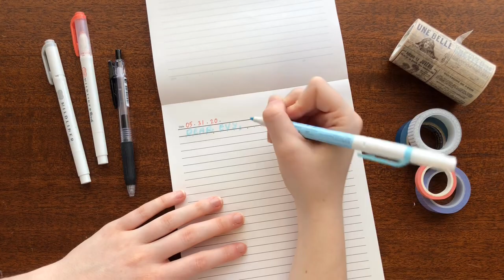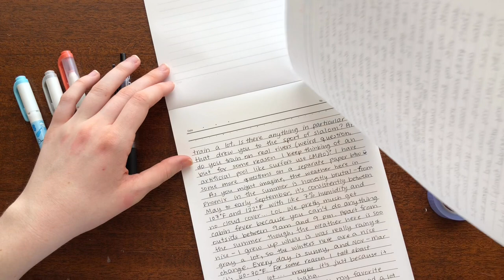🌸 penpal with me #3 | real time asmr -- soft pink + blue theme 🌸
penpal with me as i write to my friend evy! hope you enjoy it :")

 - pen: zebra sarasa clip 0.5 black
 - markers: zebra mildliners (gray highlighter + red brush)
 - notepad: top flight silverpoint wirebound legal pad w/ 70 sheets college rule
 - teal washi tape: scotch expressions dark blue washi tape
 - glue tape: tombow mono permanent adhesive
- vsco stickers
 - other stickers: from daiso in japan